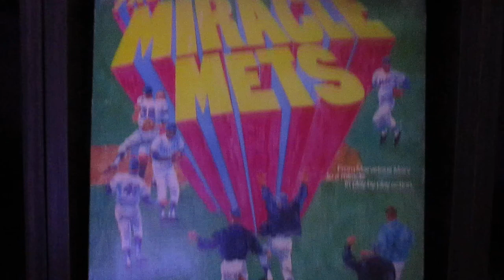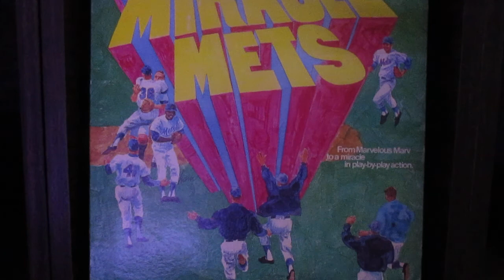1969 "Ralph Kiner Talks With The Amazin' Mets" 33-1/3 RPM Record -Side 2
"Ralph Kiner Talks With The Amazin' Mets" was produced by by the Americom Corporation, after the 1969 World Series. The 7 inch 33-1/3 RPM record features Ralph Kiner interviewing the 1969 World Series champion New York Mets, as well as highlights/play-by-play calls from that season.

Side Two: Ron Swoboda, Jerry Koosman, Art Shamsky, Cleon Jones, Bud Harrelson.

Side One: Gil Hodges, Tom Seaver, Tommy Agee, Tug McGraw, Jerry Grote, Ed Kranepool, Ken Boswell.